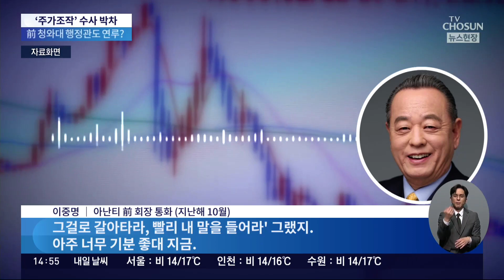치킨에 맞먹는 햄버거…"간단하게 한 끼"는 옛말?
검찰이 이른바 'SG발 주가폭락' 사태와 관련해 투자자문사 라덕연 대표 등에 대한 강제수사에 착수한 가운데 주가조작 사태는 일파만파 커지는 상황입니다. 계속해서 하재근 문화평론가 허주연 변호사 모시고 관련 소식, 그리고 한 주간의 이슈 살펴보도록 하겠습니다.

# 주가조작 수사 박차
- '주가조작 논란' 김익래 다우키움 회장, 사퇴
- A 씨 "이중명 아난티 前 회장이 투자 권유
- A 씨 "이중명, 靑 행정관 출신과 동행"

# '응급실 뺑뺑이' 사고
- '응급실 뺑뺑이'로 숨진 10대…"빈 병상 있었다"
- "이송 문의했던 한 병원에 빈 병상 1개 있었다"
- 보건당국, 환자 이송 거절한 병원 4곳 제재

# '햄버거값' 너까지
- 햄버거값 17% 올라…19년 만에 최고치
- 지갑 열기 무서운 '가정의 달'…가족 모임 부담